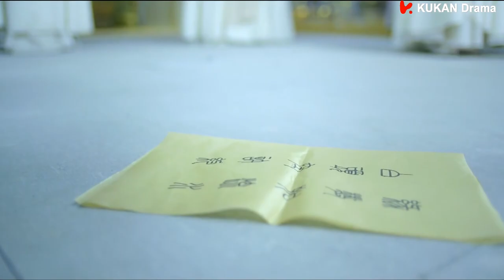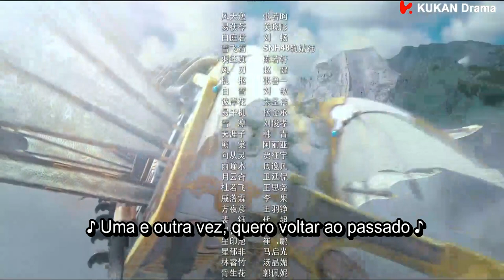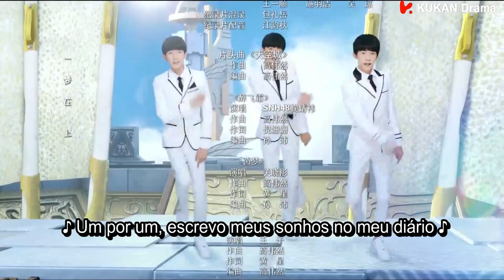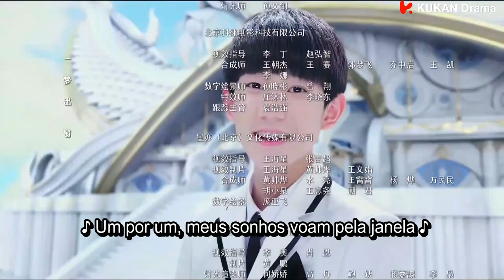[PT-BR SUB] Novoland: The Castle in the Sky - EP24